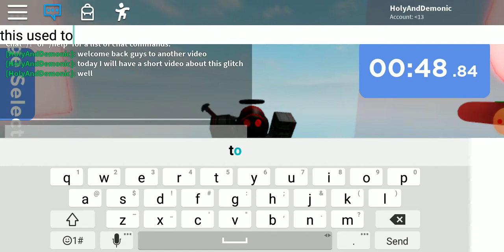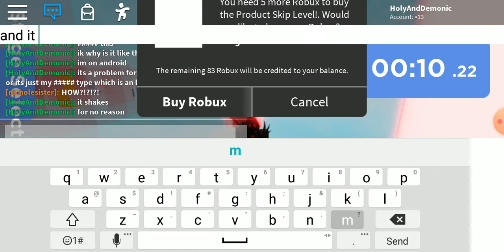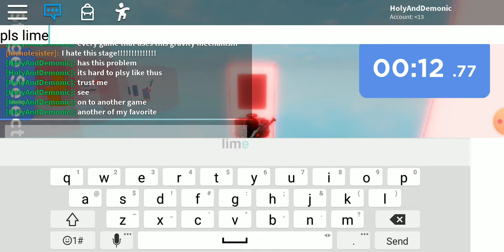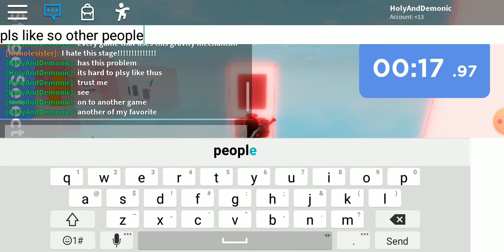Roblox Needs To Fix This...(Part 1)